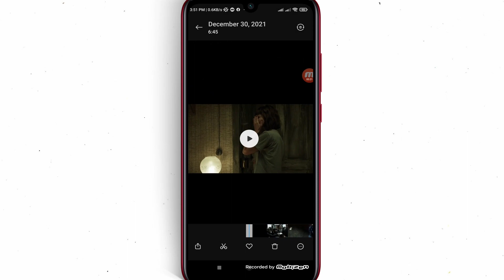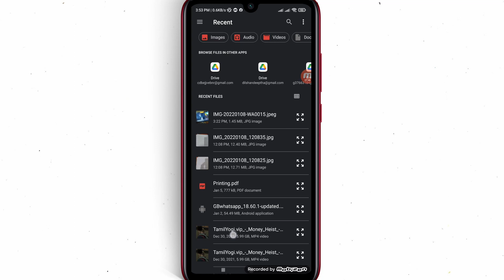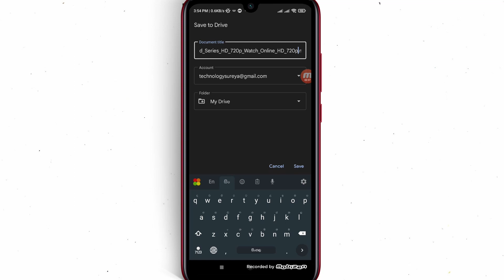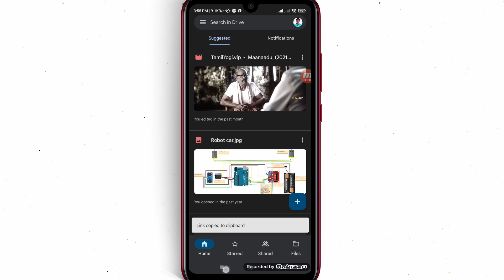Easy way to share films-/TechnologySureya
✌️ Hello Guys, So this video from our Technology Sureya youtube channel will talk about the many essential apps, set up, free offers, E money site / app that are important to everyone.  If you like our videos, definitely like the videos, and if you have any questions, you should definitely post a commnet.  Then they will find out about this.  So, join our whatsapp group so you can get information about this video or any other issues.  Then my friends all win.

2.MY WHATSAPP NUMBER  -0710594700